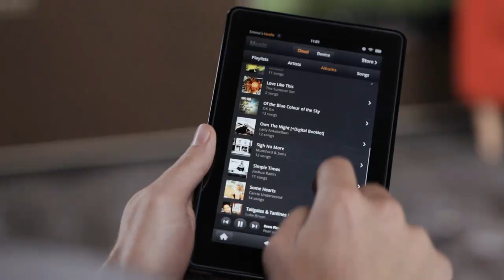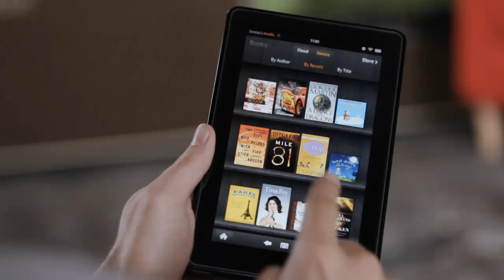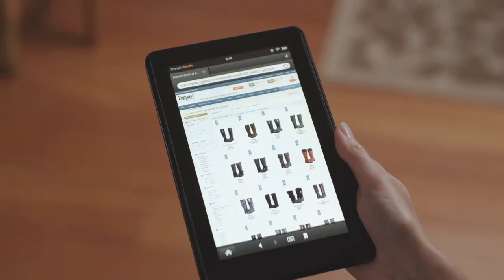Amazon Kindle Fire GIVEAWAY!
In this video today, TJCsTech and TechTubeCentral team up to host a collaborative contest where they give away a brand new Amazon Kindle Fire!

The Three Golden Manditory Rules:

#1. . You must comment (Kindle Fire - Your Comment Here), thumbs up/like, and favorite both this video, and TechTubeCentral's video.

#3. You must put the YouTube account "TechShade" in your "Other Channels" box.

(3 bonus extra entries)

(1 extra entry per Twitter account you follow)

4. "Add us as a friend"/"Become a fan" or "Like" us on Facebook:

(1 extra entry per Facebook profile/page you add as a friend/become a fan of)

(2 extra entries for BOTH circling/+1'ing each page on Google+)

-TJCsTech